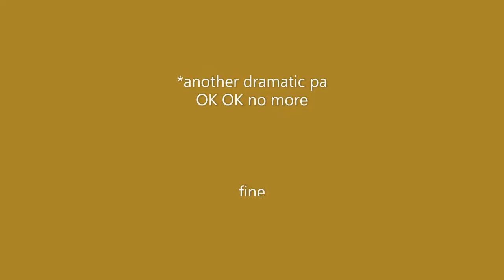please watch this channel news